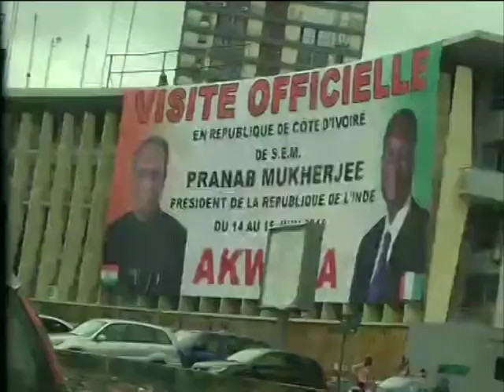Indian president arrives in Ivory Coast to boost ties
Indian President Pranab Mukherjee arrives in Ivory Coast, the second leg of his three-nation visit, to further bilateral relations with the African nation.